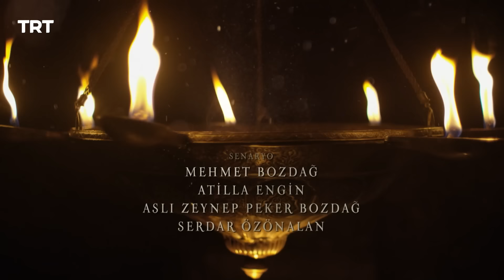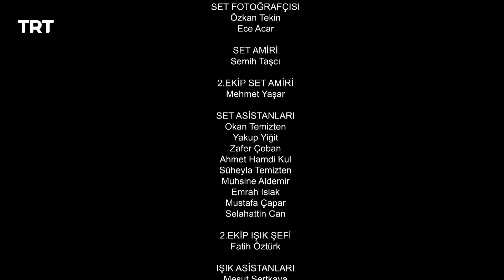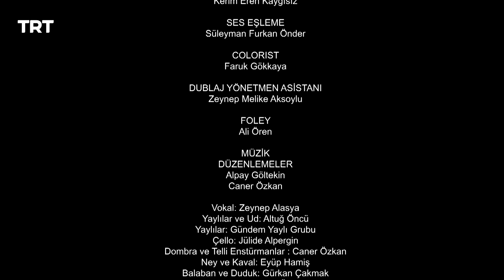Resurrection Ertugrul Season 5 Episode 441